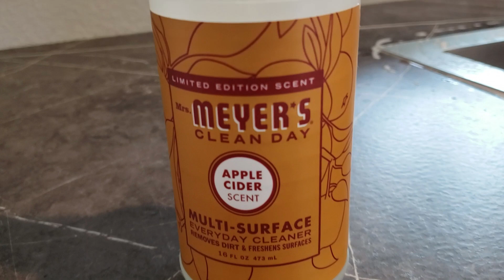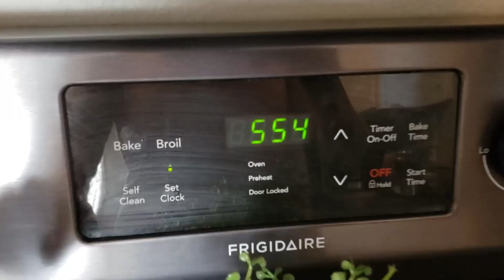CLEAN WITH ME AFTER A HURRICANE/COMPLETE DISASTER/ EXTREME CLEANING MOTIVATION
Code：NJEACXYE(30%off)

Hi everyone,
  So... kind of went through a small hurricane! It was a crazy ride and a terrifying night, but we made it through with just a little damage. It seems as though the inside of the house also went through a hurricane lol. I had my work cut out for me the day after we got the electricity turned back on. The house was a complete disaster! I got it all done though, and I just wanted to give you all some extreme cleaning motivation! I started in the kitchen. The dishes were piled up because when you live on well water when the electricity goes out you have no water at all. With that said I was also behind on laundry! So I had a ton of that to do as well. I got the kitchen, the dining room, the kids room, the guest bathroom, our room, our master bathroom, and our laundry room cleaned and back to normal the way I like it!

For more cleaning motivation here are some more of my videos

NEW/ REAL LIFE MESS CLEAN WITH ME/BEFORE AND AFTER/CLEANING MOTIVATION/COMPLETE DISASTER/WHOLE HOUSE

New Whole House Clean With Me/ Messy House/Cleaning Motivation 2020/Real Life/FARMHOUSE

NEW/ 2020/ CLEAN WITH ME MARATHON/ EXTREME CLEANING MOTIAVATION/ 1 1/2 HOURS OF CLEANING AND DECOR

Wesley Smith- Feathered Indians (Tyler Childers)